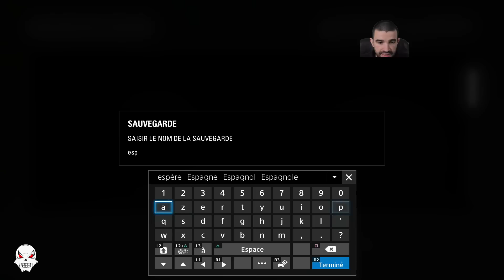[F1 2015] Championnat du monde: Ep5: Espagne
Instant Gaming:
Nous nous retrouvons aujourd'hui pour le 5eme episode de mon championnat du monde sur F1 2015 sur PS4.
Nous voici donc en Espagne

Pour me suivre, 2 moyens:
Ma page facebook: